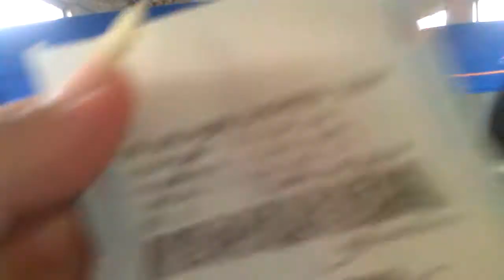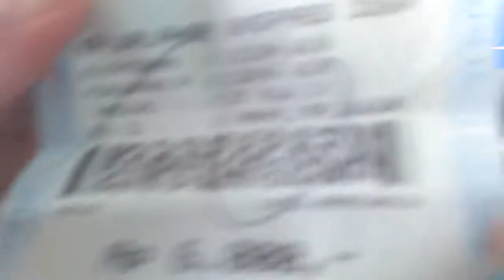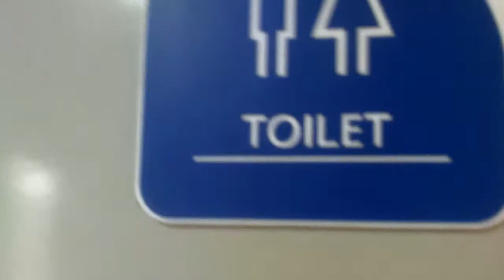Trip by Train - KA Walahar Ekspres 326A (dalam kenangan)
KA Walahar Ekspres 326A relasi Tanjung Priok - Purwakarta (sudah tidak beroperasi), sehubungan telah beroperasinya KRL Commuter Line Jakartakota - Cikarang.